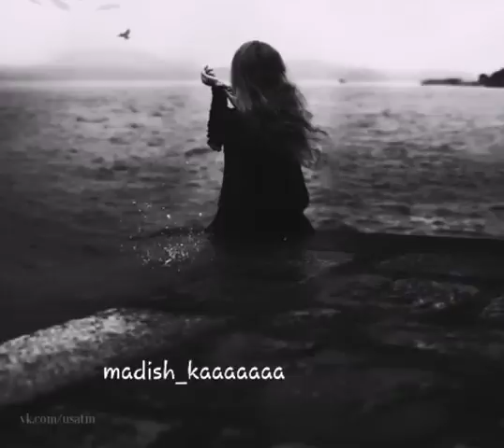Мадина Юсупова - декъаза безам (New 2016)